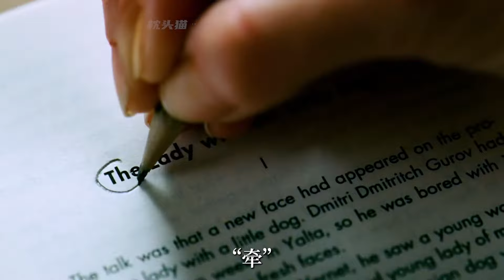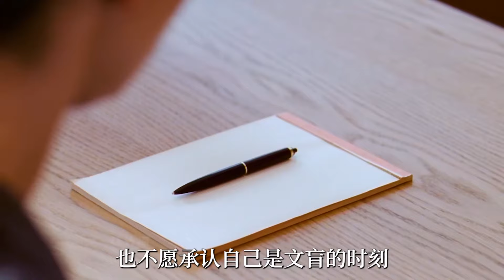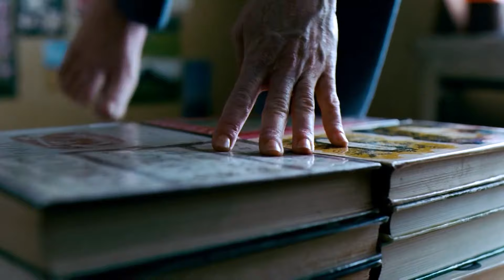男孩愛上比自己大21歲的女人，卻不想她隱藏著不為人知的秘密③